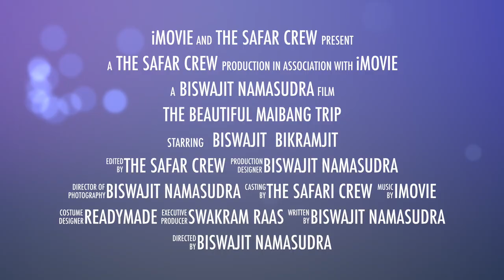Trailer - The Stone House in the North Cachar Hills of Assam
An unplanned trip led us to Maibang - A beautiful place in hidden behind the North Cachar Hills of Assam. The place is known for its Stone House and Rajbari.